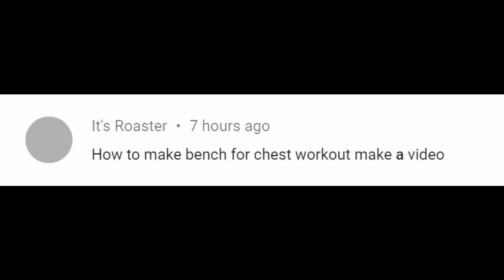How to Make Incline Bench Press - Homemade Gym Equipment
How to Make Homemade Incline Bench Press. Hello today i will show you how to make a homemade incline bench press.